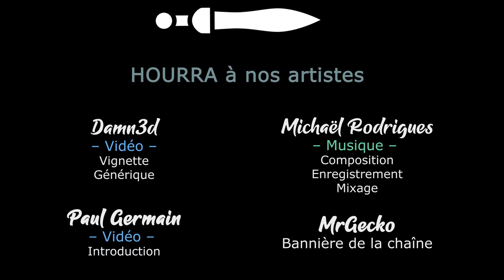RimWorld - EP57 - Où l'on se fait envahir par des mechanoïdes [FR][Gaelden]